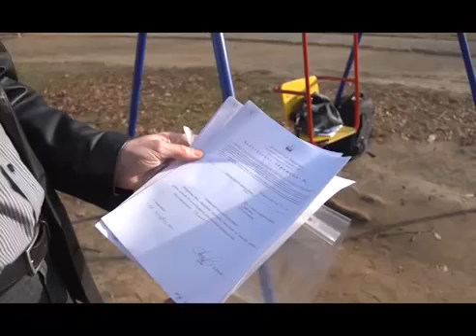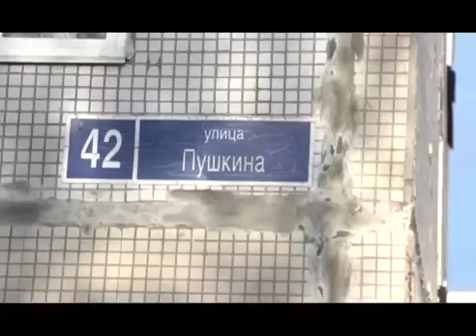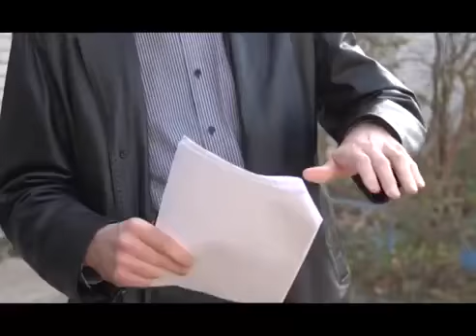Будни депутата. Сергей Дёмин (архив 2015 г.)